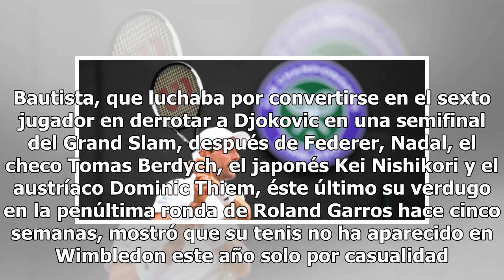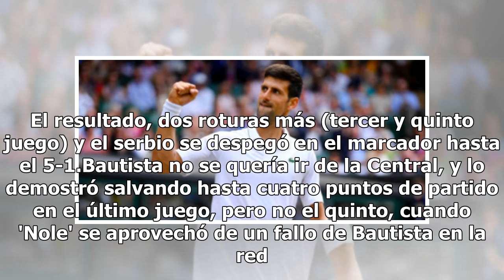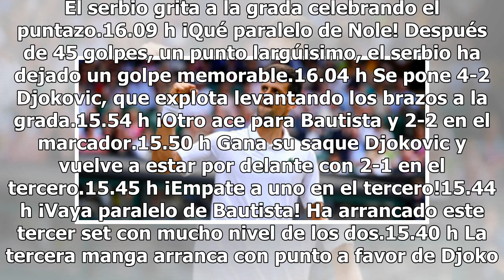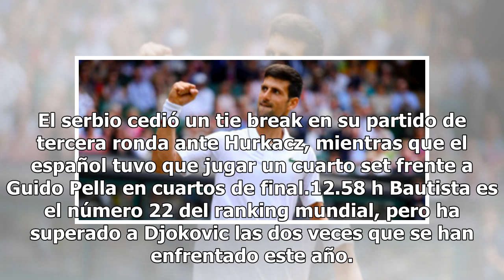Djokovic alcanza su sexta final de Wimbledon tras acabar con el sueño de Bautista